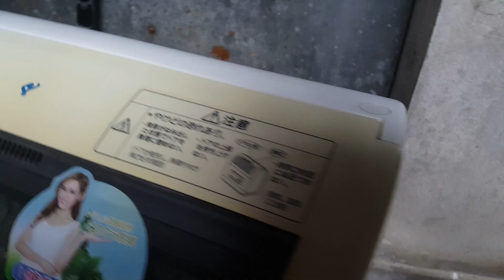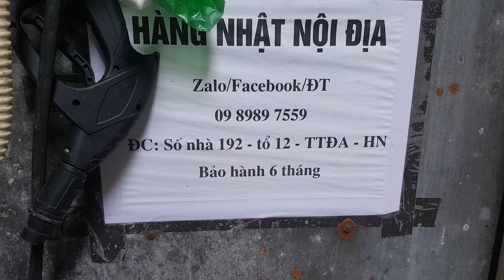10/04/2020- Lên sóng chiếc máy rửa bát National NP-BM1 cho bác nào cần...0989897559